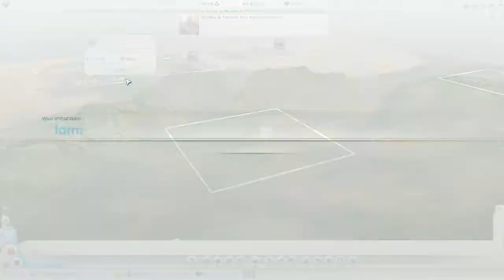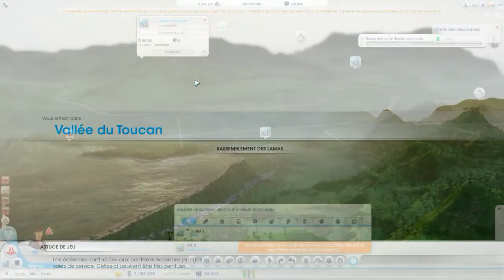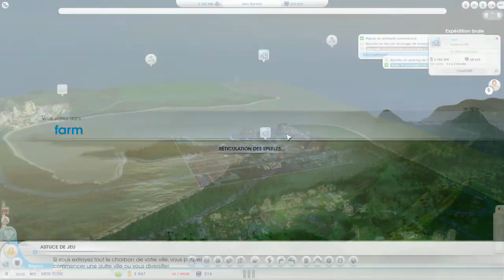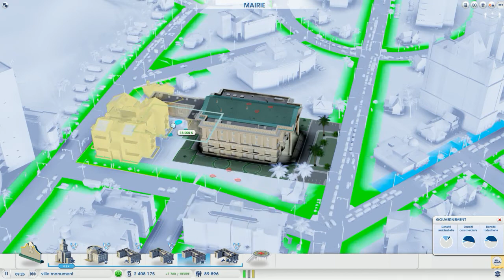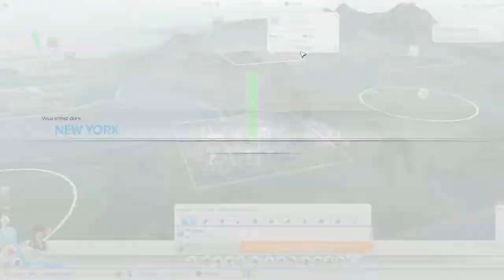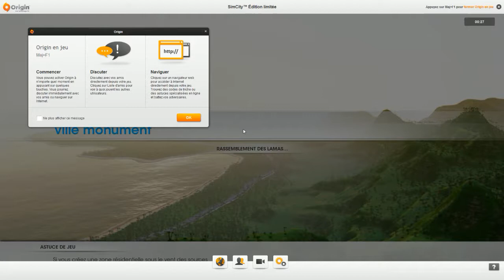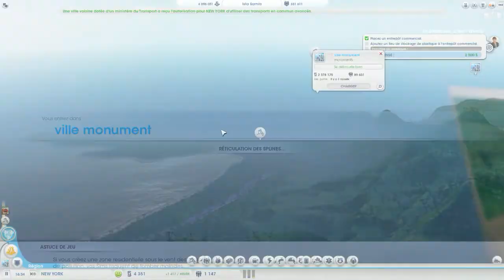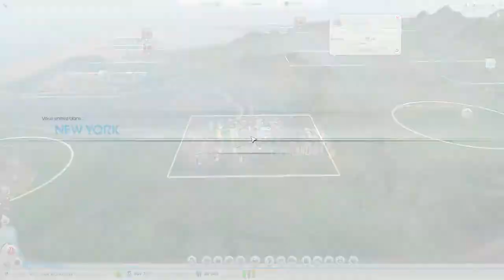PC-FR SimCity 5 GRAND projet (ultra)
Bonjour à tous on se retrouve sur simcity 5, avec une ville que je vais faire qui n'est autre que NEW YORK je vais essayer de tout faire pour que ma ville ressemble à la vraie ville ^^
 je joue dans une région avec un pote à qui je passe plein d'argent vous le verrez dans la vidéo ^^  n'hésitez pas à me dire si vous voulez revoir du simcity 5  en commentaire ainsi que donné vos impressions sur la vidéo